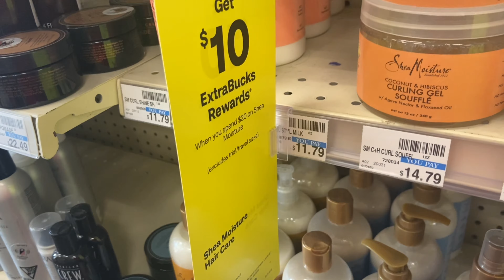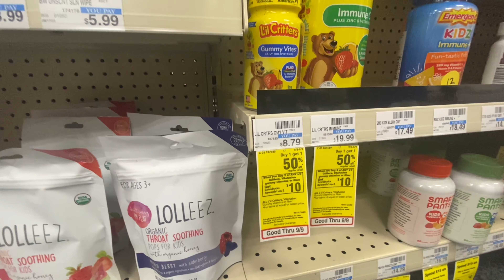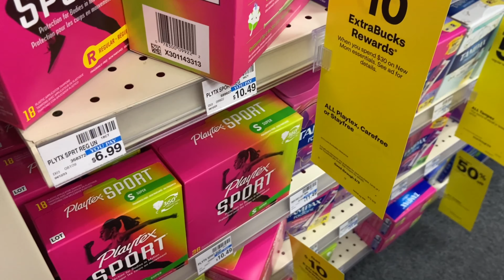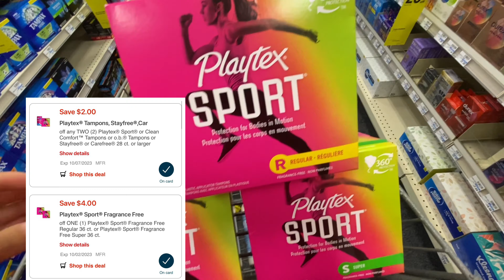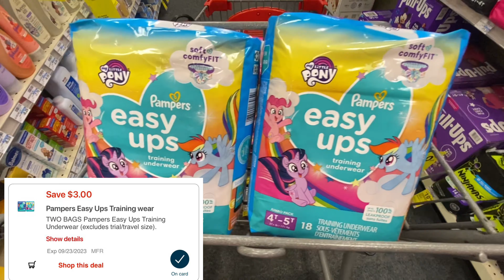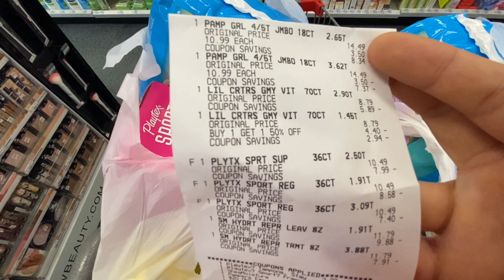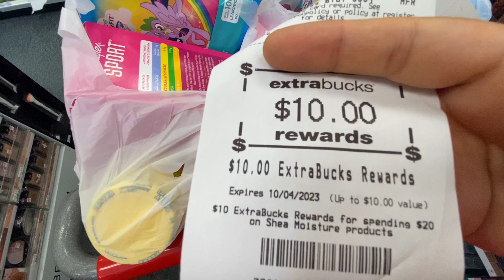VAMOS POR LAS OFERTAS FACILITAS 100% DIGITAL EN CVS | 9/3-9/9